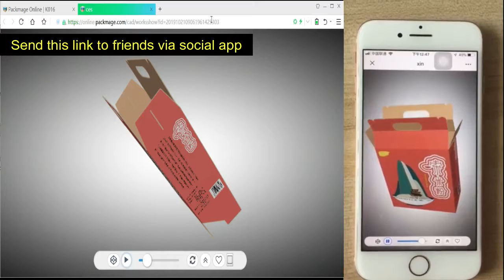Packmagecnvedio1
The Best Packaging Box Design Solution.Fast and intelligent generation of box cutter line drawing.Folding your design into 3D.